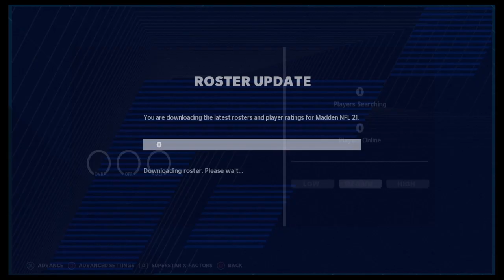Madden NFL 21_20201219192724